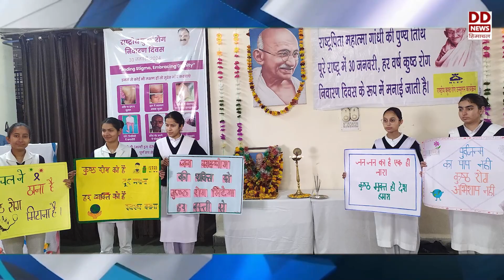राष्ट्रपिता महात्मा गांधी की पुण्यातिथि पर दी गई श्रद्धांजलि